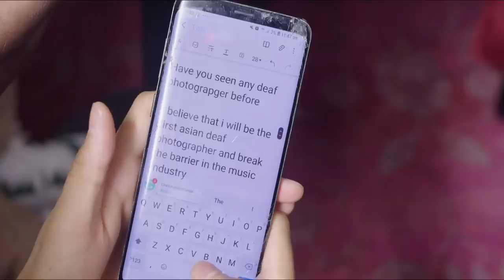Desi Banks | Sold Out London Show Vlog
Desi Banks travels to London, UK for the first time, for a sold out show at the Clapham Grand.

Shot by Jon Alexander (@chillseason)